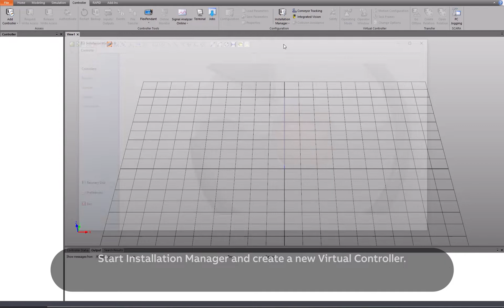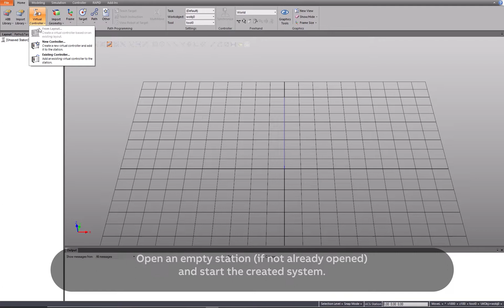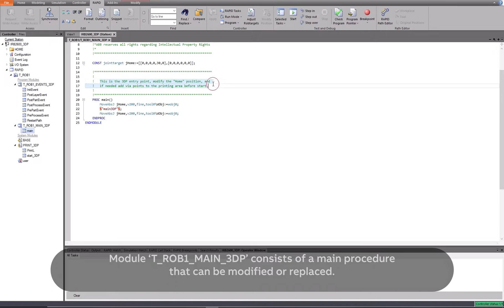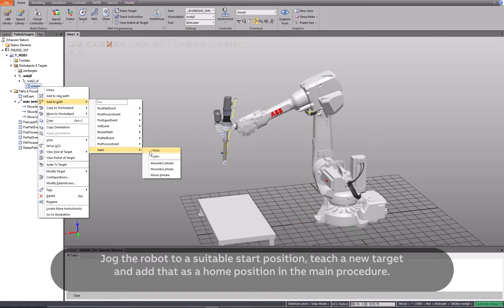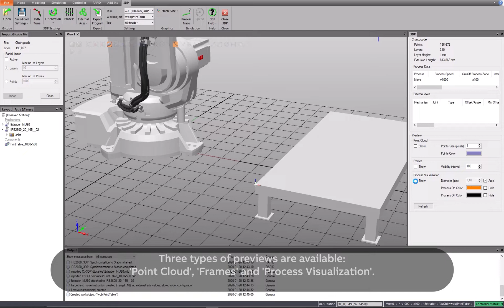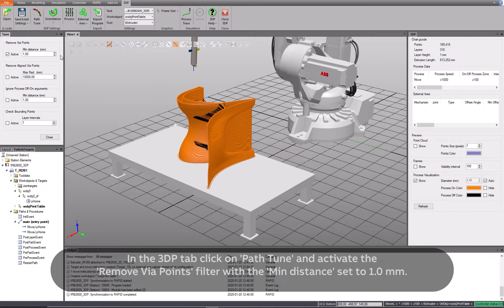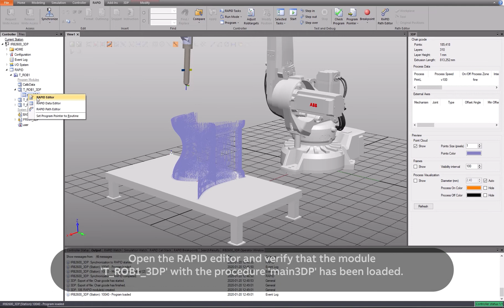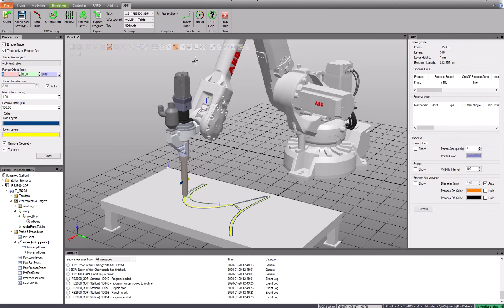3DP tutorial | create system no external axis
This tutorial shows the workflow for how to create a system with the 3DP RobotWare Add-In, setup a RobotStudio station with the same system, and how to generate a print program with the 3D Printing PowerPac.